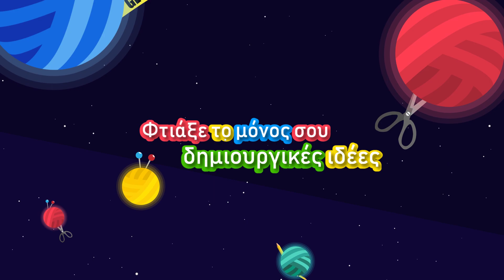Τέλειο σχέδιο για τα πλεκτά μας| Άριχτα & Μισό ποδαράκι| Ιδέες για πλέξιμο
28027